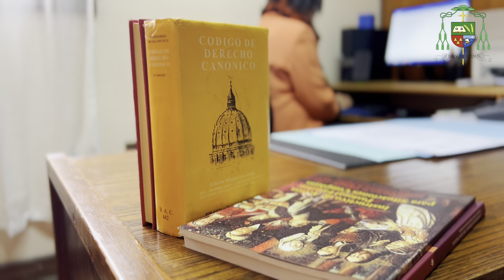Soy Mujer, soy Iglesia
Soy mujer Soy Iglesia Con Cecilia Díaz Pinilla secretaria del Tribunal Eclesiástico del Obispado de Valparaíso